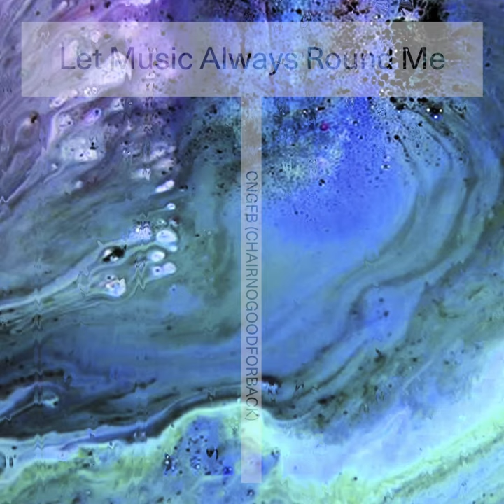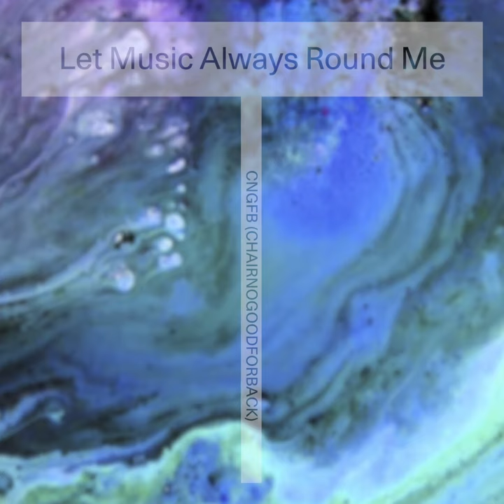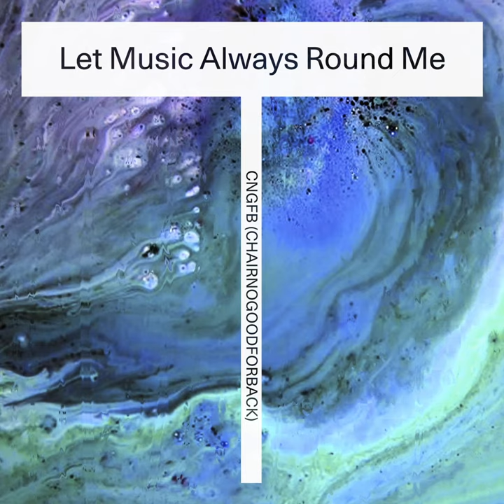CHAIRNOGOODFORBACK - Let Music Always Round Me (Full EP) - s0658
CHAIRNOGOODFORBACK consists of Frederik Hauch and Rasmus Christian Pedersen. They produce pounding industrial-tinged techno and electro that sounds like drippin’ basement raves and the dark months of the Scandinavian winter.

The duo is back with their latest single ‘Let Music Always Round Me’. A tune that flourished in a jam session in an early morning. The duo started playing with the legendary Acetone Rhythm Ace drum machine and then began jamming with the bass and synthesisers.

The song text is inspired by, maybe even a remix of, poet Walt Whitman’s work. Randomly flicking through the pages and picking out one-liners that reflected something in the duo.

‘Let Music Always Round Me’ an exciting tune that makes one urge to hear more from CHAIRNOGOODFORBACK.